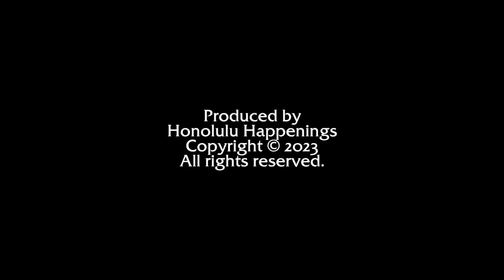Royal Hawaiian Band performs in the 2023 St. Patrick's Day Parade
The Royal Hawaiian Band was created in 1836 by Kamehameha III. It's the oldest municipal band in the United States. The band performs every Friday at noon outside the Iolani Palace and on Sundays at 2:00PM at the bandstand in Kapiolani Park. Concerts are free, so please stop by.